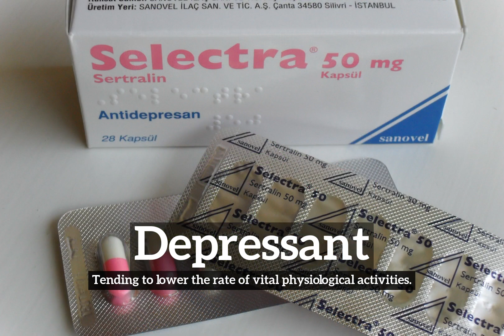How to Say Depressant in English? | What is Depressant? | How Does Depressant Look?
Learn how to pronounce depressant with Imago Spectrum.

What is depressant?
How does depressant look?
How to say depressant in English?
What does depressant represent?
What is the defintion of depressant?

Imago Spectrum allows you to easily memorize common English words and phrases by joining visual and auditory learning environments into a short video. Focus on the images and repeat depressant several times for best retention results.

In this video we are speaking the word, depressant. Do take note of how depressant is spelled.
The definition of depressant is listed below the word in the video.
Depressant:  Tending to lower the rate of vital physiological activities.